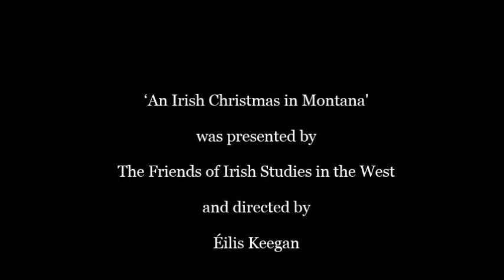Oíche Chiúin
The Gathering: Collected Oral Histories of the Irish in Montana records University of Montana students singing 'Oíche Chiúin' as part of 'An Irish Christmas in Montana', a concert performed on December 6, 2014 in association with the UM Irish Studies Program and The Friends of Irish Studies in the West. The stage is set as an Irish kitchen with the Wrenboys stopping by to sing and dance, as the Stephen's Day (26th December) tradition goes.